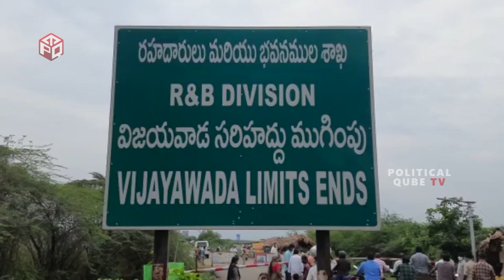ఈ నా కొడుకులు నా పొలం కాడికి పోనిస్తాలే 🔥🔥: Andhra Pradesh People Fires On Telangana Police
WATCH: Andhra Pradesh People Fires On Telangana Police